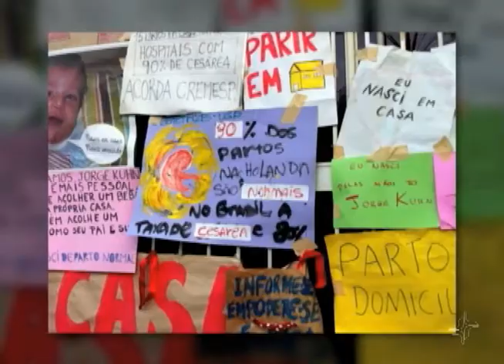Justiça acata medidas para incentivo ao parto normal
O Ministério Público Federal entrou com uma ação para exigir que a Agência Nacional de Saúde elabore regras de incentivo para o parto normal. A Justiça Federal em São Paulo acatou uma série de medidas solicitadas pelo MPF, que dão suporte à mulher que opta pelo parto natural. Veja os detalhes desta decisão na reportagem de Letícia Lagoa.